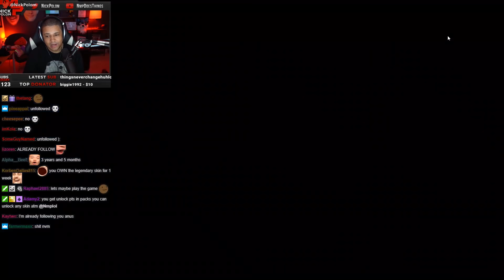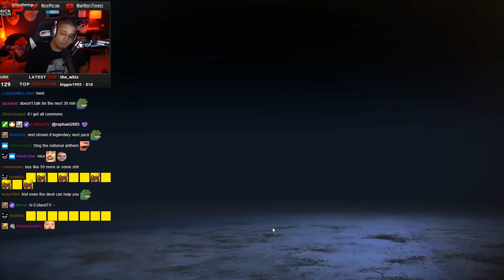HUGE Apex Legends Pack Opening | 2 Legendary's in 1 Pack!!!!!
Edited by Montyo